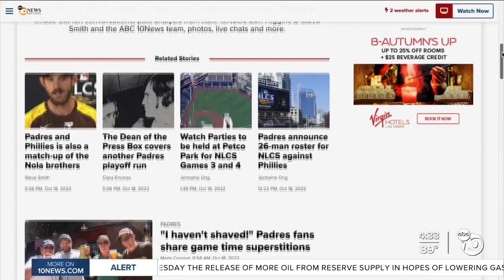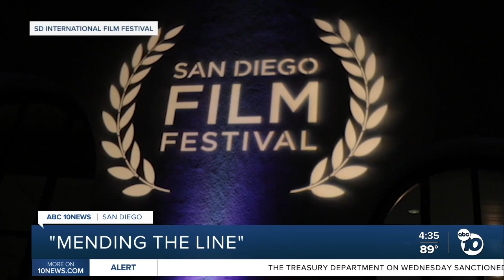2022 San Diego International Film Festival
The 2022 San Diego International Film Festival kicks off.